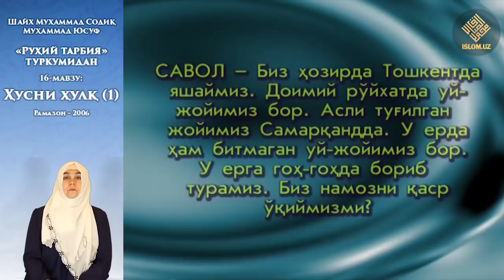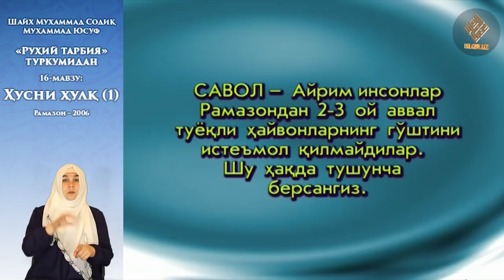16. «Руҳий тарбия» туркум суҳбатлари - Ҳусни хулқ (1) (Сурдо таржима)